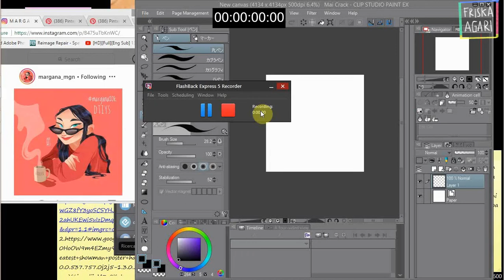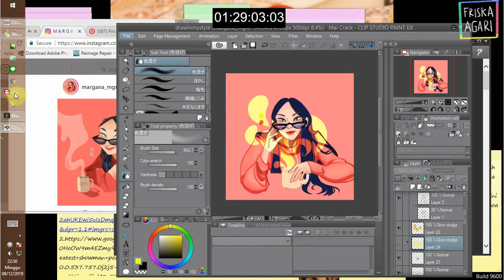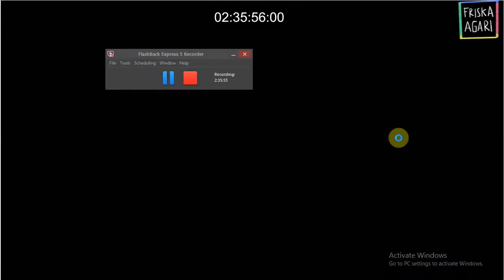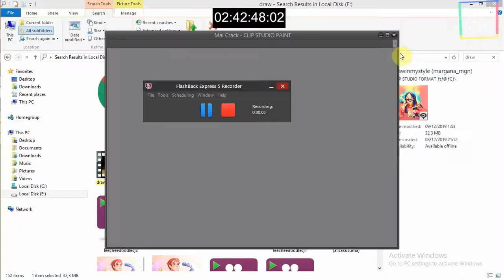HOW I DRAW IN MY STYLE | SPEED DRAW | MARGANA_MGN'S OC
Here is another challenge I found on Instagram, so I can practice more in digital coloring. I hope you enjoy watching my process.